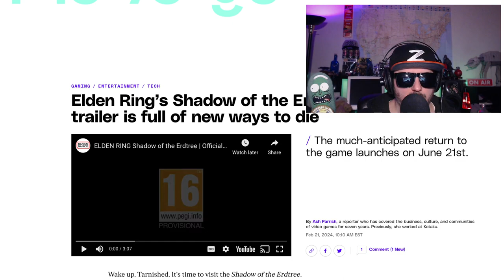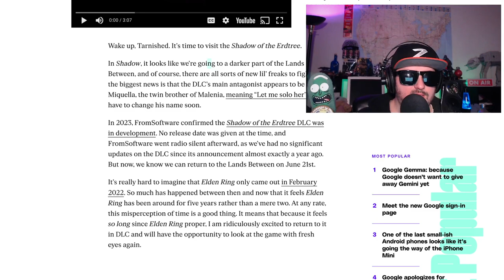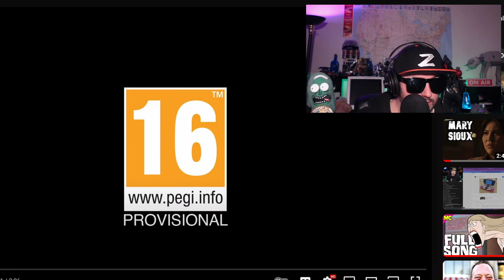Elden Ring | Shadow of The Erdtree | Trailer Reaction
Elden Ring just dropped the trailer for its new DLC.  Shadow of the Erdtree.